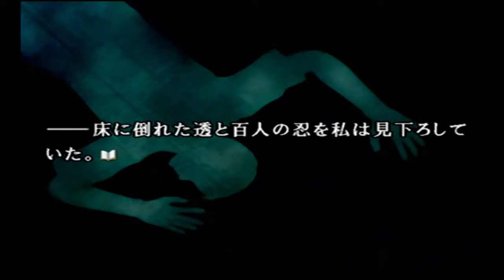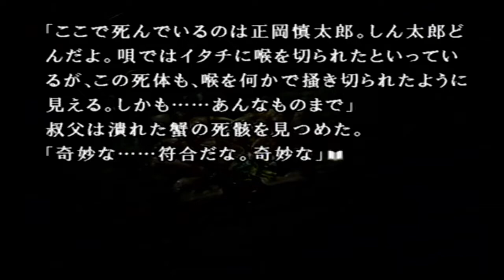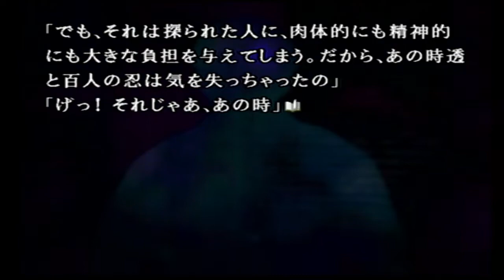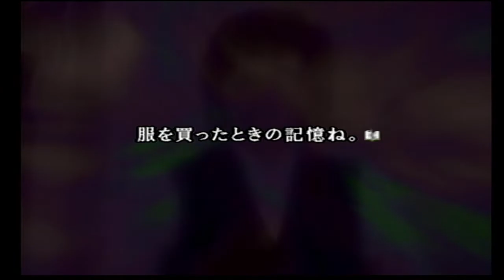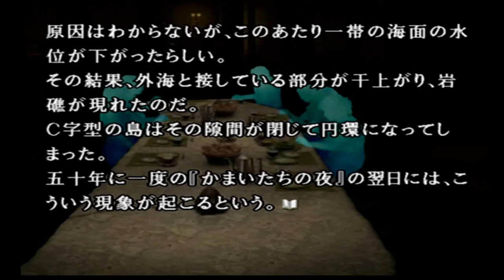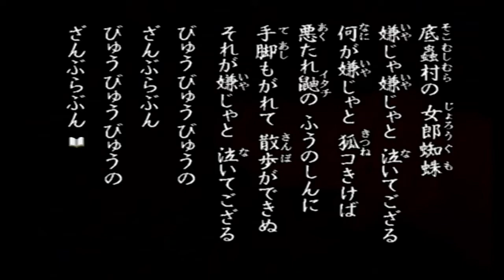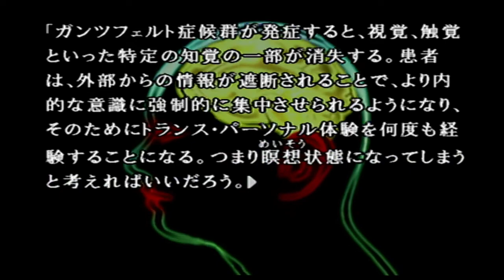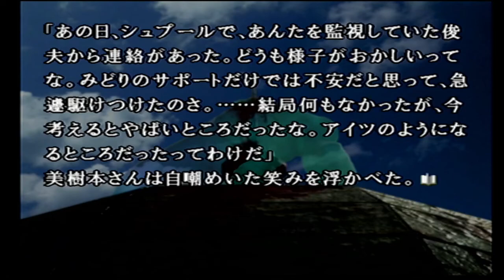いにのかまいたちの夜２ 第13夜 2022 01 11 22 40 14